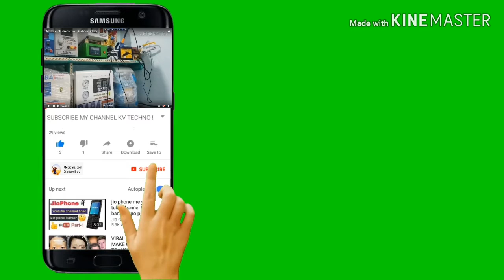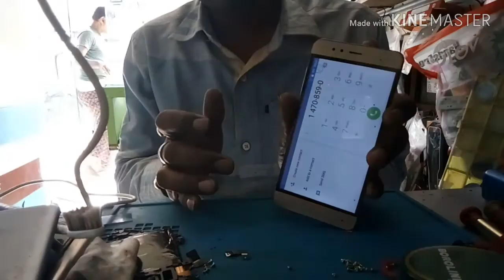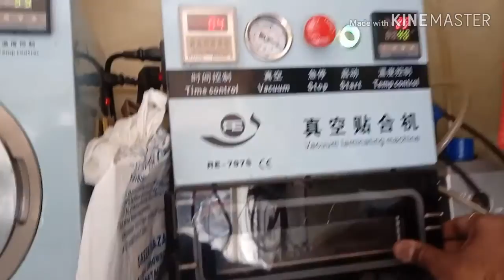Touch replace Infocus Turbo 5